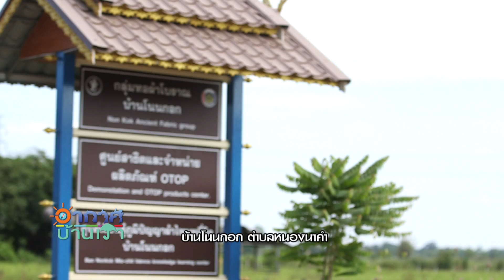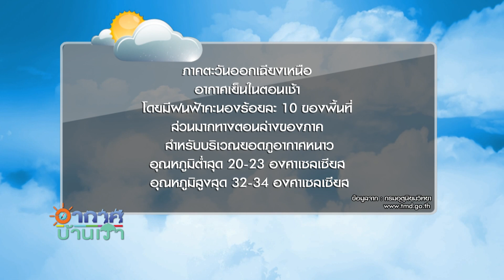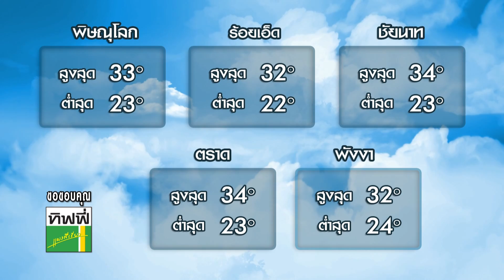อากาศบ้านเรา น้องอุ๋มอิ๋ม "ย้อมผ้าไหมบัวแดง" EP.263 l OA 09-11-61